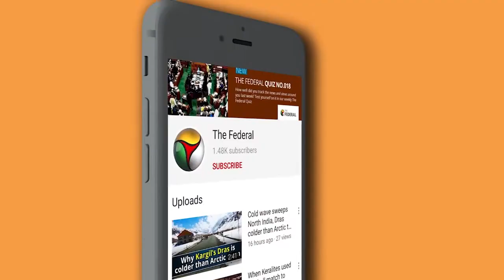Russian forces destroy Chernobyl lab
A laboratory meant to improve management of radioactive waste at the Chernobyl nuclear power plant has been destroyed by Russian forces. This has sparked fears of radiation leaks at the decommissioned plant which can cause a serious disaster.